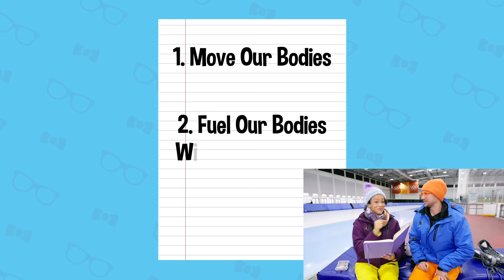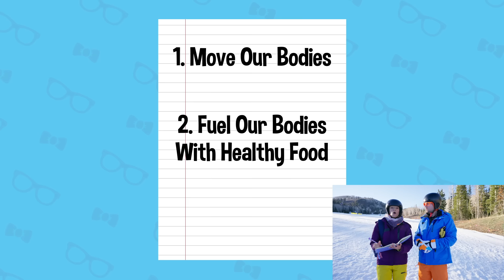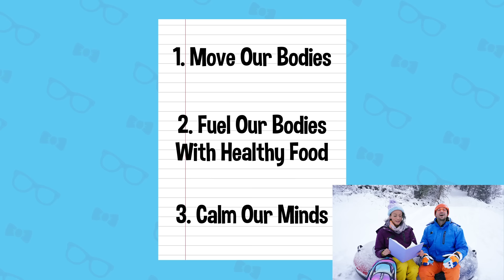Blippi's Winter Olympics Sports 2022 Special! | Educational Videos for Kids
It’s that time… the Olympics are back! Blippi and Meekah want to learn all about the sports played during the winter games competition. With the help of real Olympians, Blippi and Meekah go head to head and discover what these games are really about; coming together!
The Winter Olympics start February 3 on NBC and Peacock.